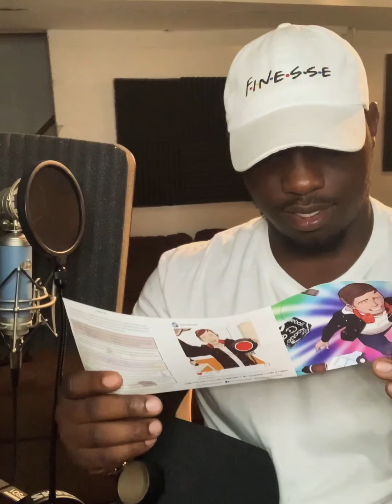Blvck Sun - Kaotica Eyeball Unboxing/Review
Watch as Blvck Sun unboxes his new Kaotica Eyeball